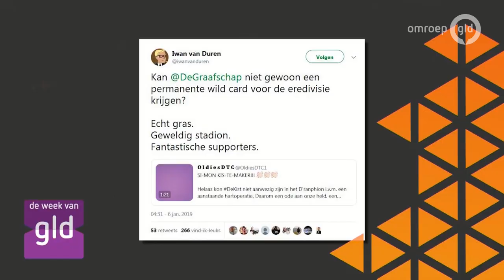NEC Keeper Norbert Alblas traint sinds begin dit jaar weer mee na een zware knieblessure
Aan de sporttafel staat NEC-keeper Norbert Alblas. Hij traint sinds begin dit jaar weer mee na een zware knieblessure. Sjoerd Weikamp, lid van de Raad van Commissarissen van De Graafschap, blikt terug op de theatervoorstelling 'Veur Altied'. Voetbaljournalist Iwan van Duren schreef het boek Weekendmiljonairs over de dubieuze rol van zaakwaarnemers in het betaald voetbal.